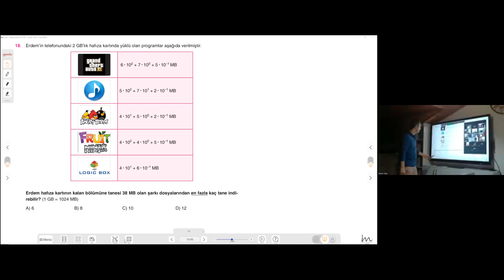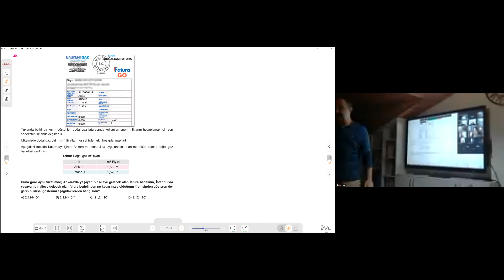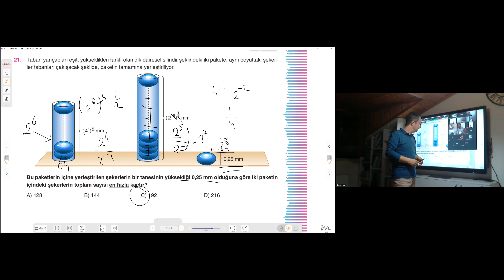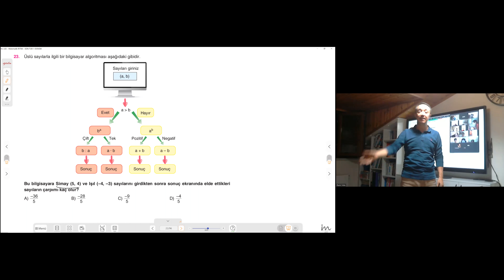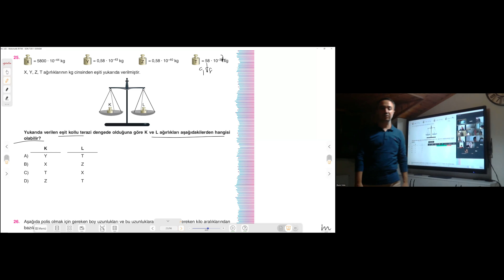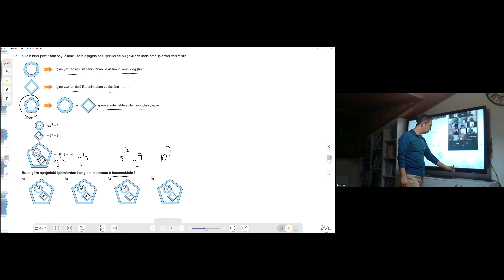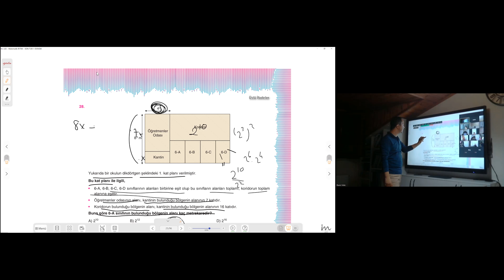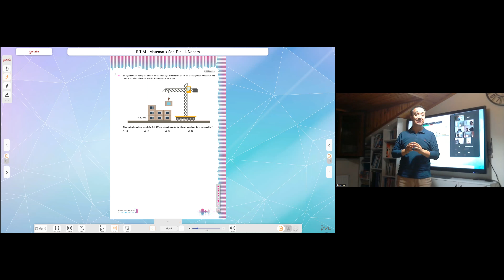2023 lgs matematik üslü sayılar yeni nesil soru çözümü 2